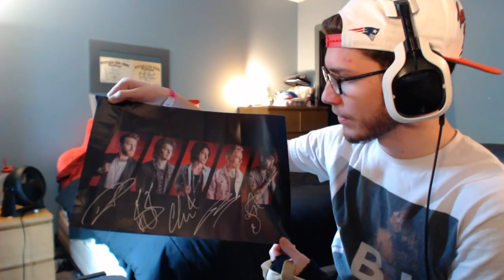I Met Asking Alexandria! (CoD2 PC)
Unfortunately couldn't record anything, but VIP was totally worth it!

FAQ 1 - "How are you playing/moving with one hand?!"
A: I've rebound 'W' and 'Shift' to mouse buttons 4 and 5; Left/Right click is to aim/shoot, Scroll Up is to switch weapons, Middle Mouse is for Use/Interact, and Scroll Down is to reload.

FAQ 3 - What do you use to record?
A: Dxtory/Shadowplay/OBS

A: I put certain games, primarily CoDs, in different languages because I think it's cool. That's literally it lol